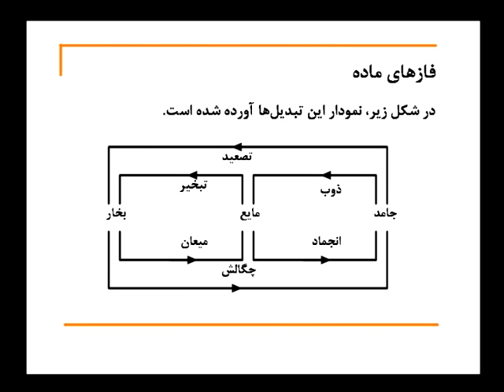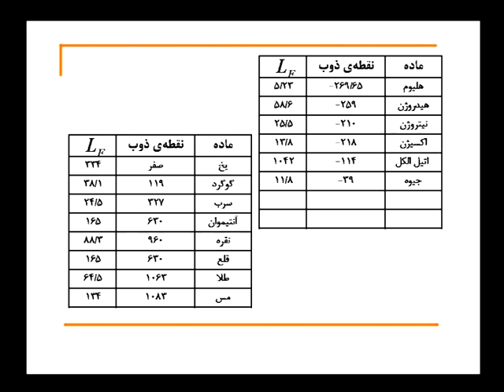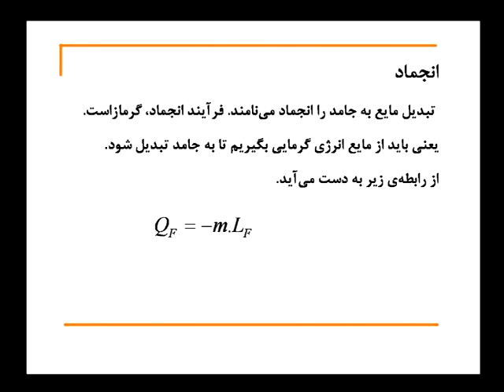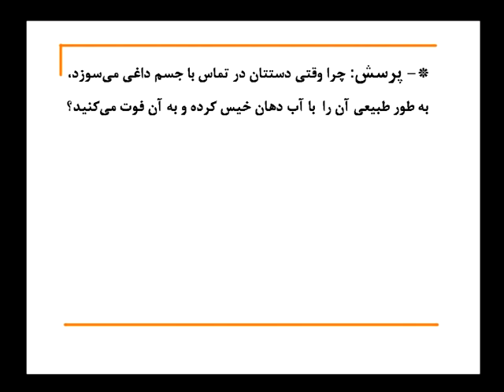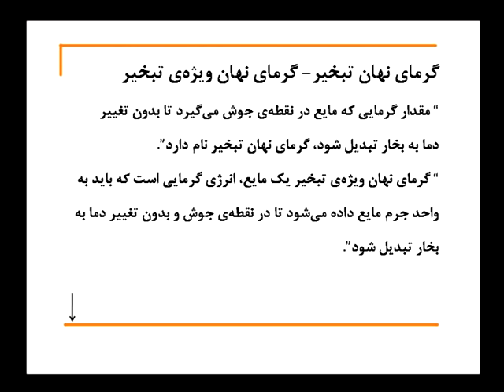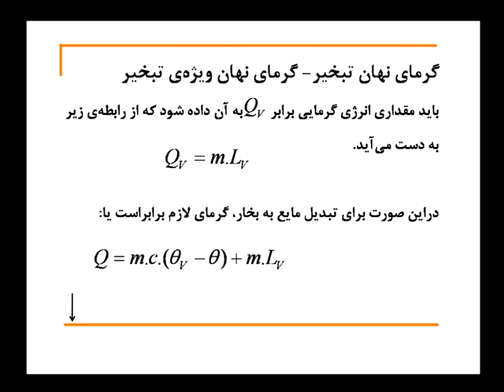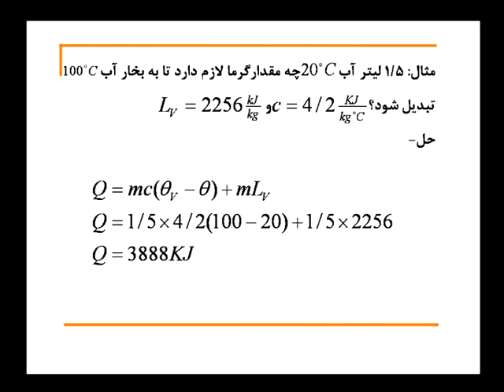Mojgan Kamali71/78 (Physic for Architecture)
WT015104
By St.N.Saraaei
PT:6858-71/78